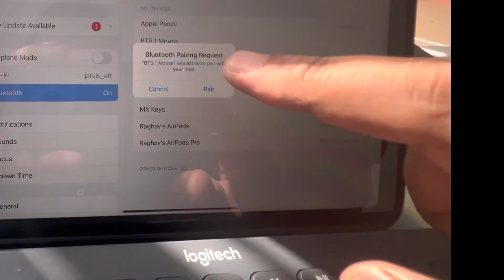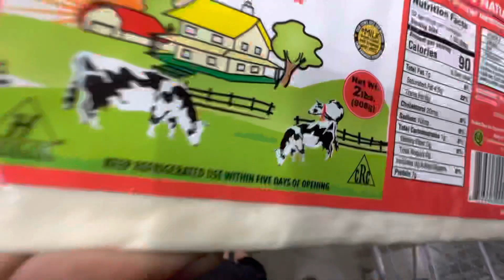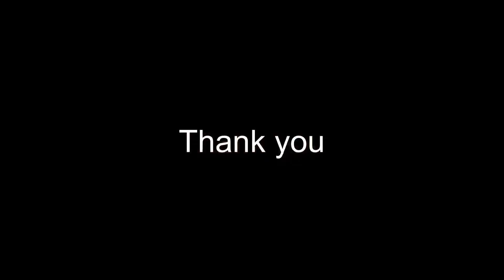Mother’s day weekend 😍| vlog 3 | Sat15-16May | Aurora IL